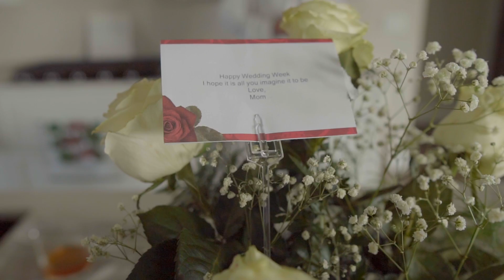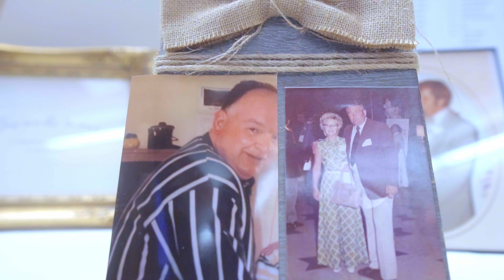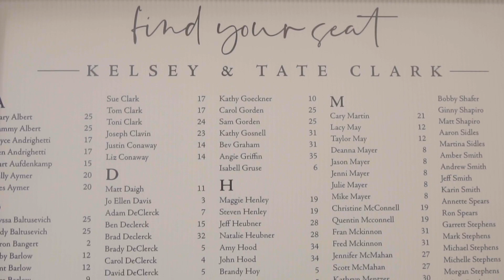Kelsey and Tate's Wedding Love Story - Shot by Simply Cinematik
Planning your wedding? We enjoy to travel and would love to be your Wedding Videographer!

Credits:
Ceremony Location: Artisan Building
Reception Location: Artisan Building
Florists: Creat A Scenę
Cake and Desserts: Cake it on Corner Bakery
DJ/Band: The Shenanigans (band)
Hair/ Makeup: Willow and Birch
Catering: Cured
Gown: Maggie Sotterro
Bridesmaid Dresses: Show Me Your MuMu
Men's Attire: The Brass Horn, Decatur, IL
Transportation/ Limo: JRJ Travel and Countryside Rentals
Save the Dates, Invitations, Programs: So Chic Events
Photography: Morgan Clawson
Planner: Sara O'Shea (So Chic Events)
Officiant: Judge Ronald Spears
Other: Just The Basics Mobile Bar Service